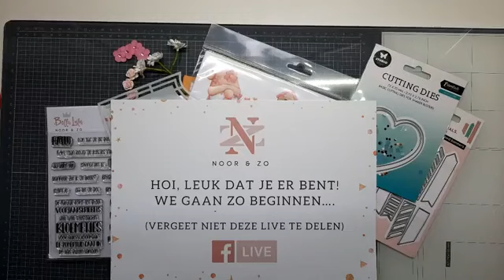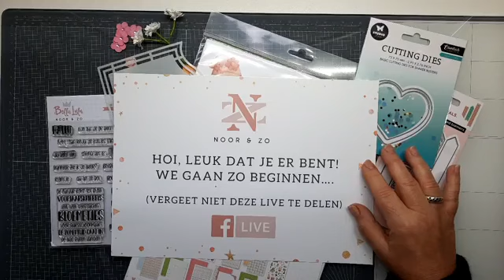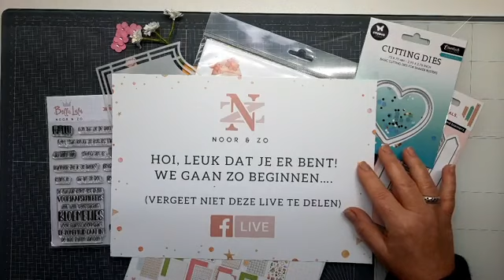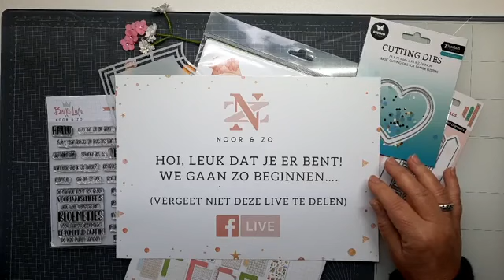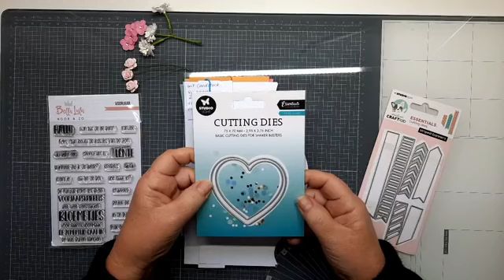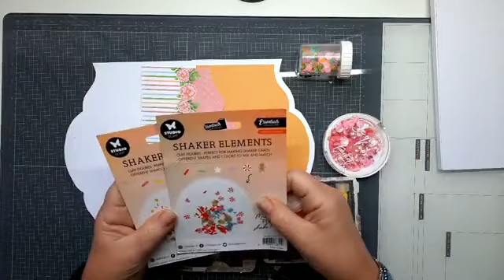Festijn Lente in de lucht - Workshop Natalie